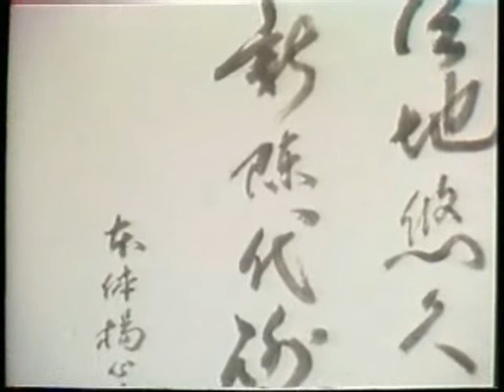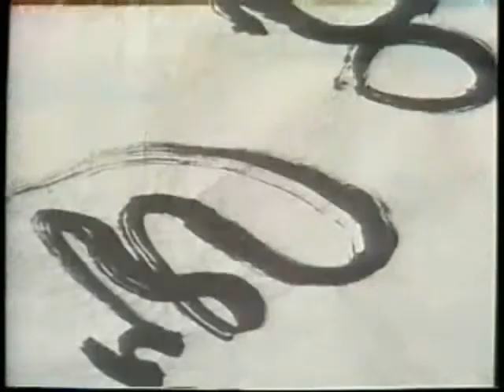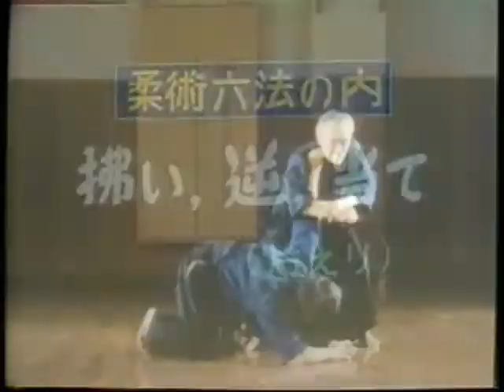Saburo Minaki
Hontai Yoshin Ryu 17° Soke